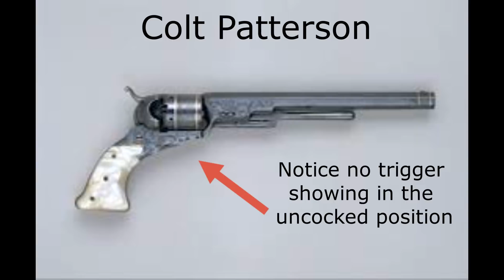Ten guns that were significant in the history of the old west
This video gives a brief description of 10 guns that helped to shape the old west into the wild and untamed era that it became.  Come along and learn a little about each one.